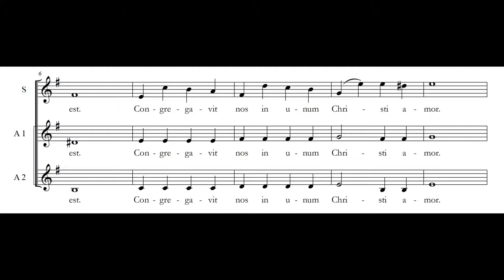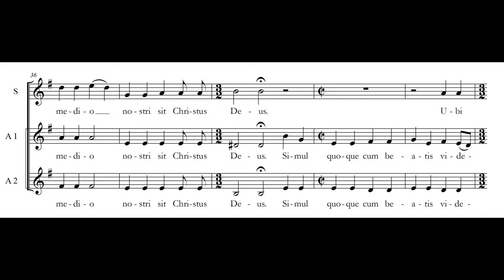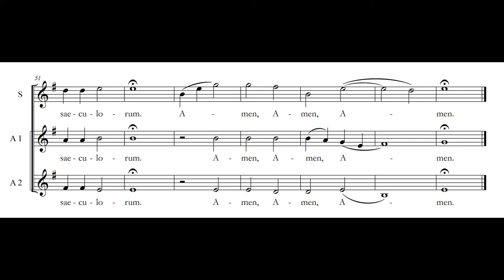Ubi caritas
Ubi caritas III - Mariano Garau